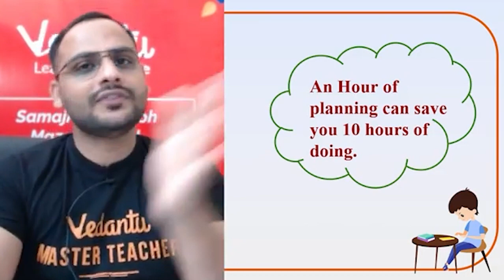📚 February Study Plan for Term 2 to Score 100% in Maths | 🔥CBSE 10 Board Exam Preparation | Vedantu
Hey Students!! Today in this video session learn 📚 February Study Plan for Term 2 to Score 100% in Maths | 🔥CBSE 10 Board Exam Preparation | Gopal Sir | Vedantu 9 and 10 English.  So today in this video Gopal Sir will help you by explaining major tips and tricks on feburary study plan for term 2 to score 100% in your exams easily and complete your syllabus on time.  We are sure these tricks are going to be more helpful & effective for class 10  maths students for term 2 exam.

⏭️ Topics Covered In this Video:
✦ February Study Plan for Term 2 to Score 100%
✦ Term 2 Exam Preparation for 2022
✦ How to Score Full Marks in Maths
✦ How to Score Full Marks in Maths Class 10
✦ How to Score Full in Term 2 Maths
✦ How to Score Good Marks in Class 10 Maths
✦ Study Plan for Term 2 Maths
✦ Study Plan to score 100% in Term 2 Maths
✦ How to Score Good Marks in Class 10
✦ CBSE Class 10 Board exam Preparation
✦ Maths Study Strategy Class 10

🎯Hope You All Gain Knowledge from Today's Session 📚 February Study Plan for Term 2 to Score 100% in Maths | 🔥CBSE 10 Board Exam Preparation | Vedantu 9 and 10 English .